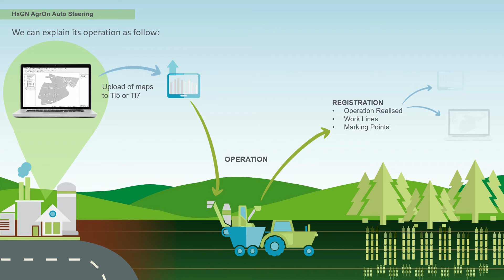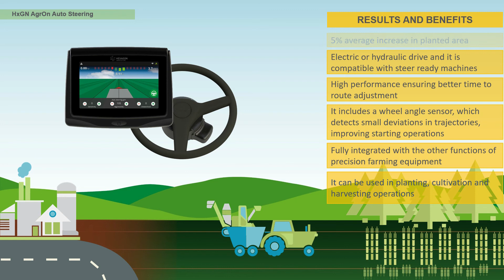Hexagon AG Auto Steering Video